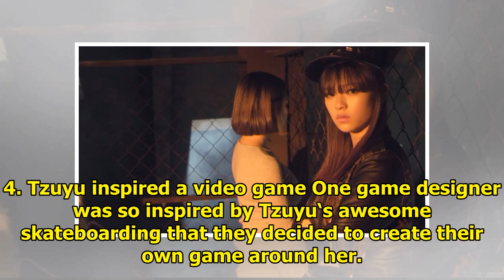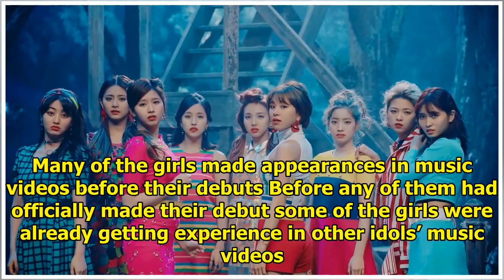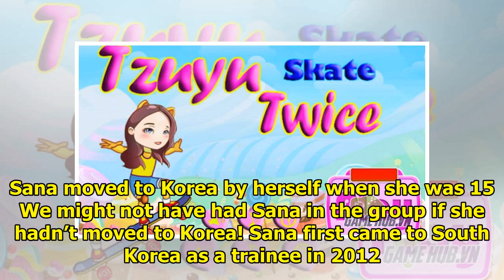10 Surprising TWICE Facts That Will Make You Question Everything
10 Surprising TWICE Facts That Will Make You Question Everything
1. TWICE originally had 7 members The original plan for SIXTEEN was for JYP Entertainment to debut a...